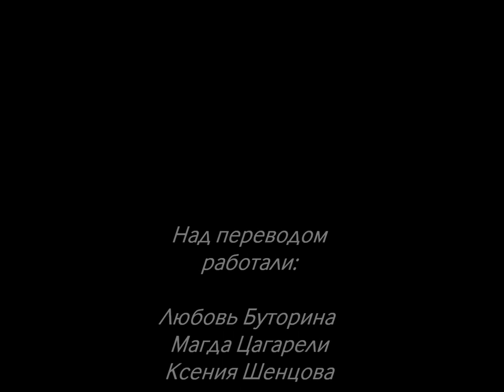Setting up The Practice